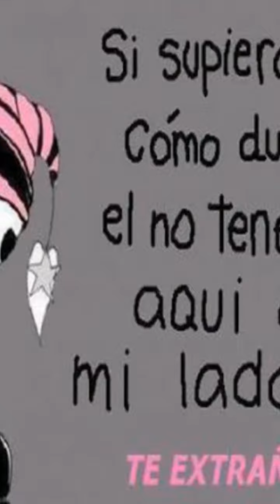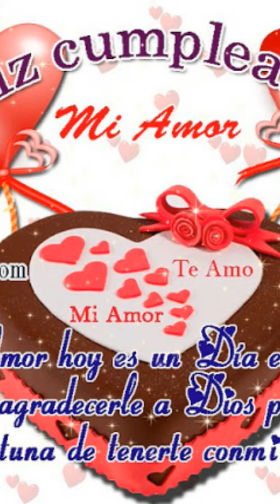Las medias negras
Grupo innovación